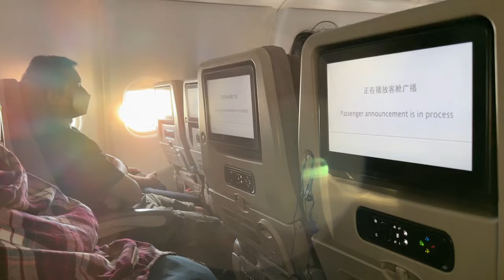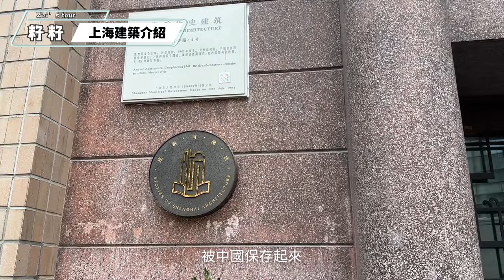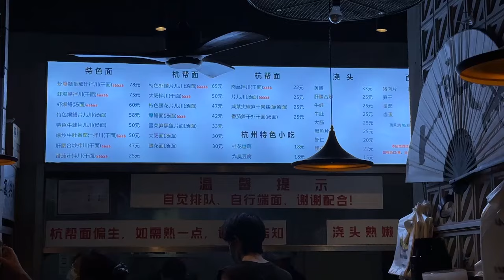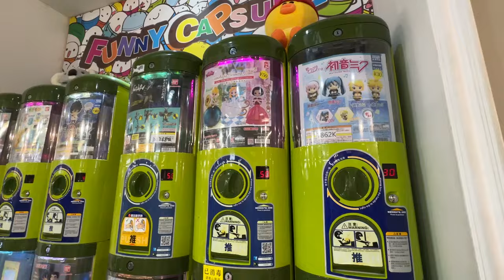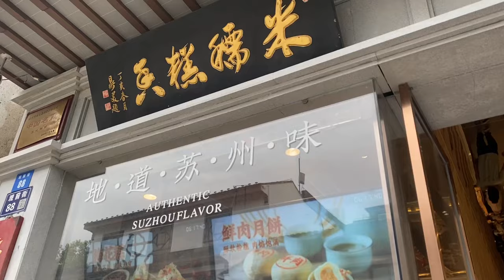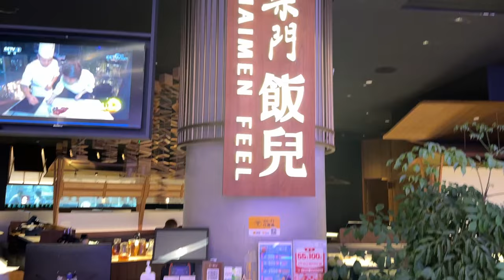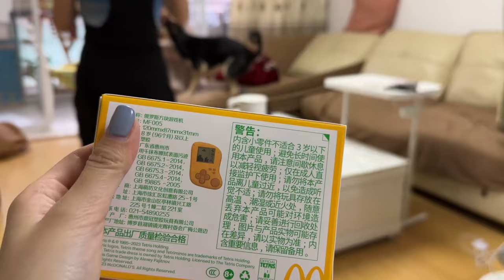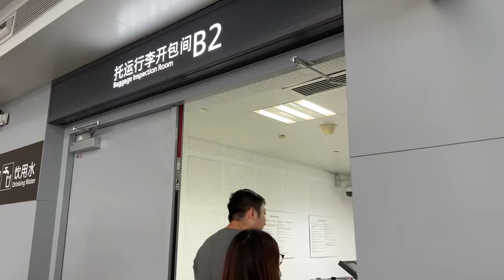周遊列國【上海】- Family團聚之旅! ｜上海特色美食!!｜ 遊蘇州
周家團聚in上海囉！
把家庭旅遊紀錄保留下來是做影片的初衷
(以前都是用V8，好懷念呀~)
這次大姐老樣子帶吃了好多間美食🤤
這次【復興麵王】【黃帝地鍋雞】榮登愛店！
還租車去了蘇州遊玩～
也跟姐夫的家人們第一次見面🤣
五天怎麼過這麼快😭

謝謝大家訂閱周周的頻道😍
佛系更新中。。。